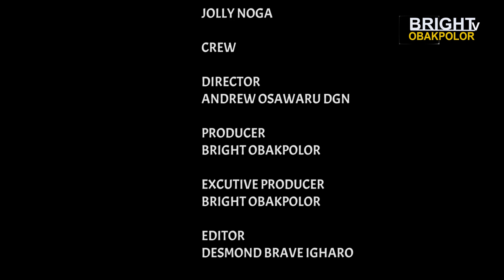IGHODEFEYI PART 1 [LATEST BENIN MOVIE 2023]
Produced BY: Bright O Obakpolor

Hey There! Welcome to Bright Obakpolor TV - The Home of Premium Entertainment.

Bright Obakpolor TV Channel is the home of quality entertaining videos such as Nollywood Movies, African Movies, and Nigerian Indigenous Language Content Such as Latest Benin movies, Latest Edo Movies, and Benin Music Videos. Exciting entertainment will get you glued to your screen because there is never a dull moment on this channel.

All content on this channel is produced by Bright Obakpolor TV just as stated in the caption of each content. We don't use content from another channel (Re-purposing Content) and please don't copy content from this channel without getting proper permission from us.

Please if you enjoyed watching any of our videos show us some love by sharing the videos and do give a thumbs up or down on our videos and leave comments too on the videos. Thanks